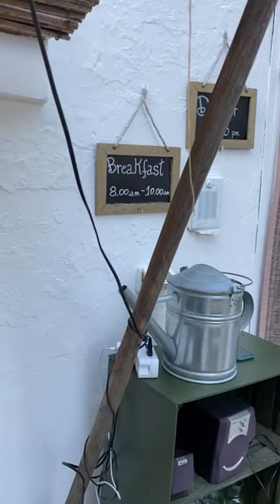Missing this breakfast spread at @masserianarducci It was heaven!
👉 GET OUR 100+ BEST TIPS FOR YOUR NEXT TRIP TO ITALY

Olegana Travel Boutique is a boutique travel company offering custom-curated trips for families and couples to Europe and authentic, luxury small-group tours for women.